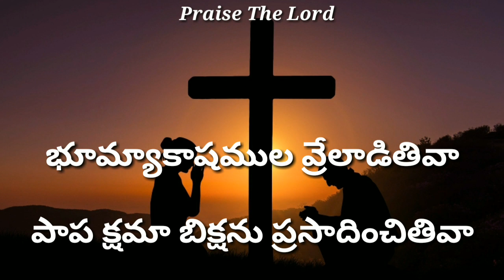Entha Ghorathi Ghoramo Track , ఎంత ఘోరాతి ఘోరమో ట్రాక్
Credits :  Prabhudeva Ministries

Hema John

Album : Maa Rakshakudu

Lyricist: Pandu Premkumar

Sung by : SP . Balu

Pleased Sent Claim , don't give the strike
This is not  track , This is just for singing in small churchs..

Vandanaalu in the name of our Lord Jesus Christ,
Songs are very useful for the growth of the spiritual life of the believer,
 So these tracks were brought to you with such good intentions,
 If you object to any intentional violation of your song rights,
 You can inform us with kindness.
The tracks will be deleted as you wish.

దయచేసి క్లెయిమ్ పంపండి ,  స్ట్రైక్ పంపకండి ఇది కేవలం
చిన్న సంఘాలలో పాడుకోవడానికి మాత్రమే

విశ్వాసి ఆత్మీయ జీవిత ఎదుగుదల కొరకు పాటలు ఎంతగానో ఉపయోగకరం,
 కావున అటువంటి మంచి ఉద్దేశంతో ఈ ట్రాక్స్  మీ ముందుకు తీసుకు రావడం జరిగినది,
 ఏ విధం చేతనైన మీ పాటల హక్కులకు భంగం కలిగించినట్లు మీకు అభ్యంతరం ఉన్నయెడల,
 దయతో మాకు సమాచారం అందించగలరు .
మీ కోరిక మేరకు ఆ ట్రాక్స్ తొలగించబడును .
 అందరికీ కృతజ్ఞతలు .